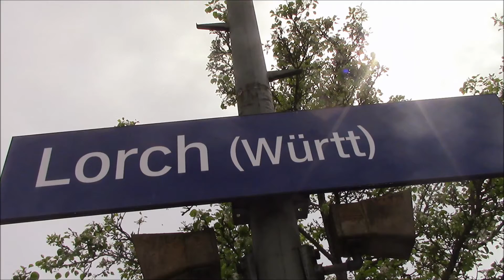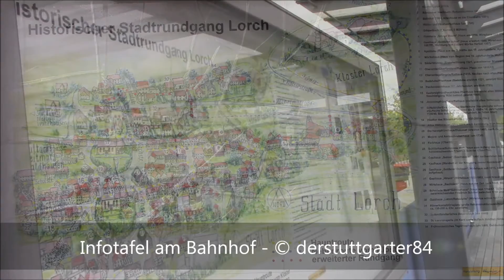Lorch (Württ) mit BR 111, 143 + 146 mit n-Wagen - Eintracht Frankfurt-Werbelok am IC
Lorch (Württ) liegt an der Remsbahn die Stuttgart mit Aalen im Ostalbkeis verbindet. Bemerkenswert sind hier die verschiedenen Baureihen die die Silberlinge ziehen, der schöne Frühlingstag und die Eintracht Frankfurt-Werbelok am Intercity.

English:
Lorch (Württ) lies on the Rems Railway, which connects Stuttgart and Aalen in Ostalbkeis. Noteworthy here are the different series that pull the Silberlinge, the beautiful spring day and the Eintracht Frankfurt*-Werbelok at Intercity.
* Eintracht Frankfurt = german football club.

© derstuttgarter84